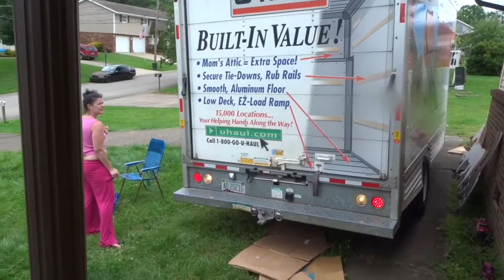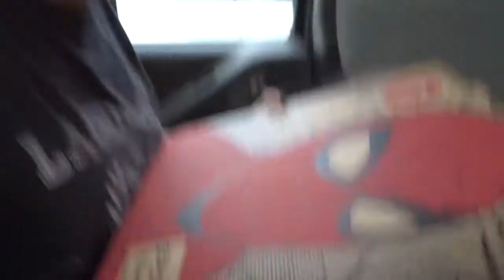GHOST LOCKED ME IN THE BATHROOM!! (6/7/17)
Yesterdays Video: WELCOME TO OUR NEW HOME!!!